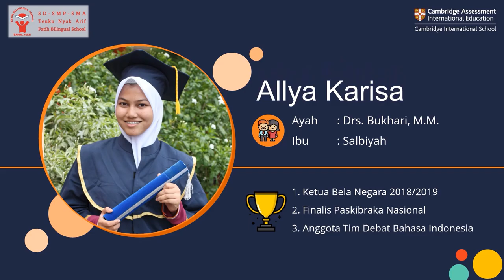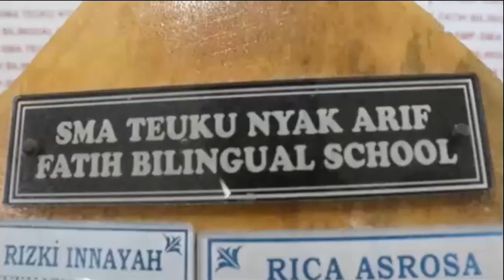Virtual Graduation of SD-SMP-SMA Teuku Nyak Arif Fatih Bilingual School